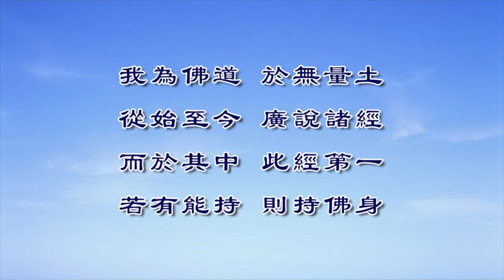净界法师重点开示 如果你希望启动真如本性你要做一件事情把你这种向外攀缘的有所得心改一改